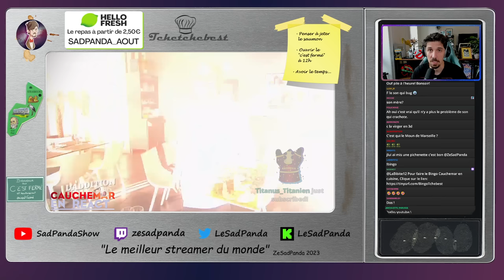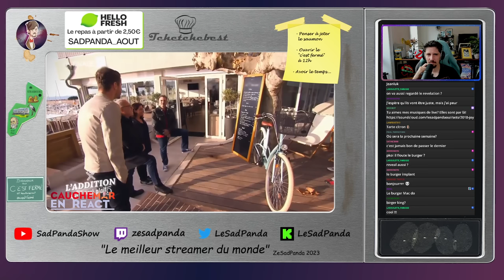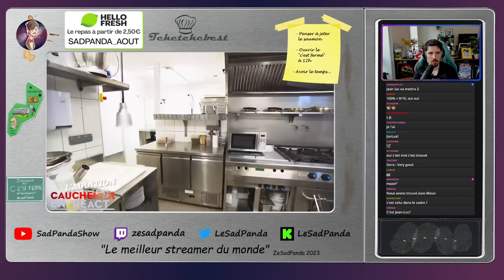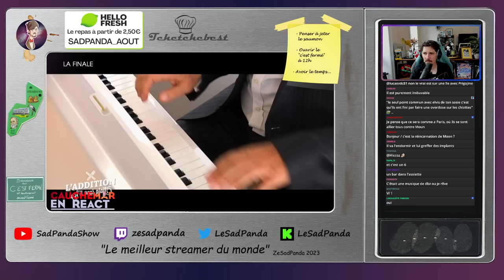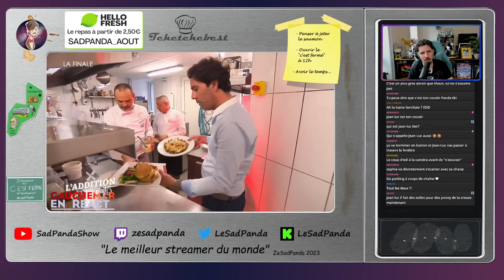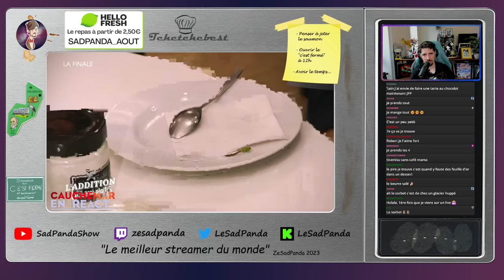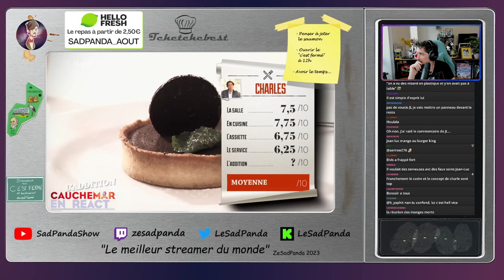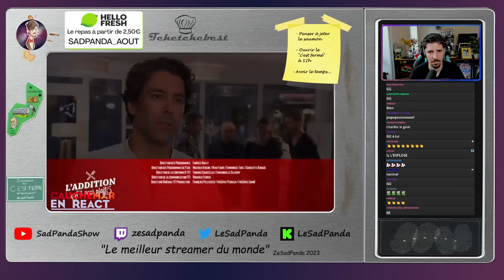[REACT] L'addition s'il vous plait - MARSEILLE JOUR FINAL!